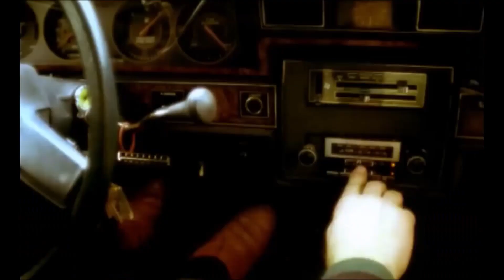Anthony meets... Brian Kennedy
As the U.S. descends into division, out musician Brian Kennedy, who sang for peace in Northern Ireland, delivers a timely message for Pride in this latest episode of Anthony Meets...